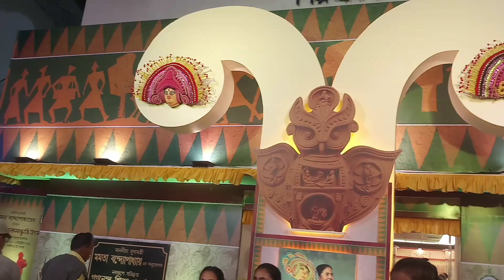Bangla adibasi hoshto Shilpo mela // 2023 kolkata Rabindra Sadan // Basanti art and life